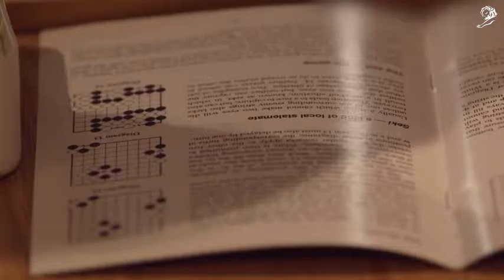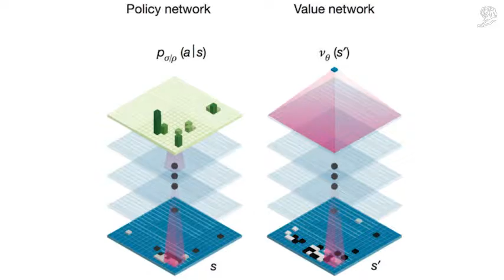GOOGLE DEEPMIND ALPHAGO